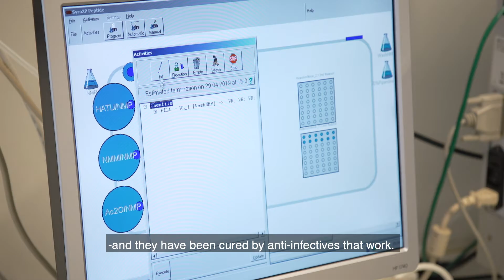REPAIR Impact Fund: One year of investing in novel antibiotics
One year after the launch of the REPAIR Impact Fund, four investments have been made and more are in the pipeline, aiming to reach 20 in about 3-5 years.

Novo Holdings established the REPAIR Impact Fund in February 2018 with a total budget of USD 165 million to invest in companies involved in discovering and the early-stage development of therapies targeting resistant microorganisms. REPAIR's philosophy is to support ambitious programmes addressing antimicrobial resistance through a broad range of therapeutic modalities.